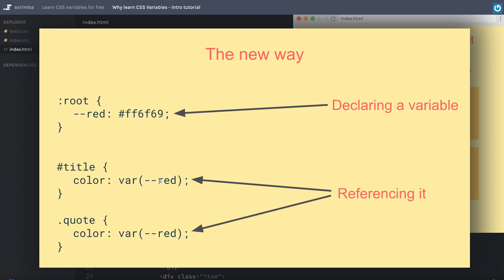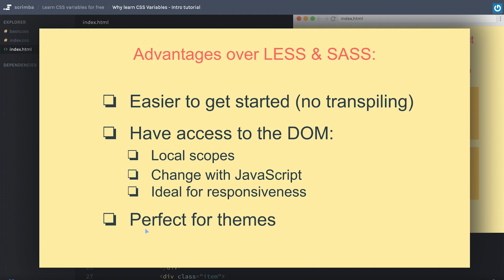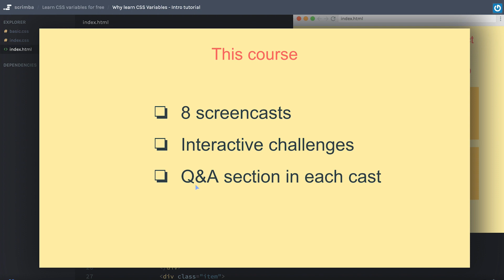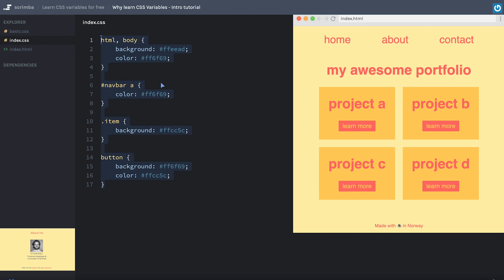Introduction to CSS variables (CSS custom properties)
CSS variables (aka custom properties) are a big win for front-end developers. They provide the power of variables to CSS, which results in less repetition, better readability and more flexibility.

Unlike variables from CSS preprocessors, CSS variables are a part of the DOM, which has many benefits.

In this video, we look at the benefits of learning CSS variables, and find out why they are superior to SASS and LESS variables.